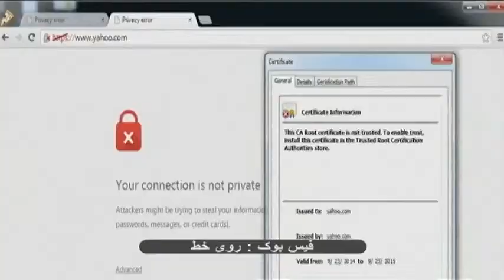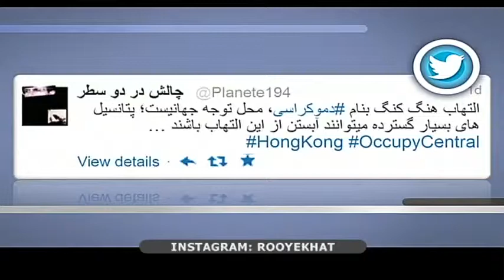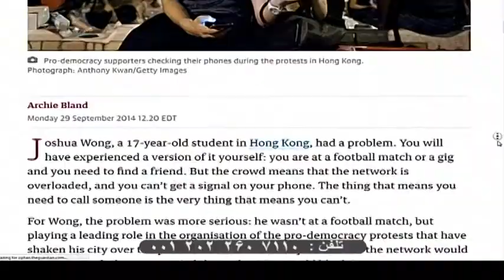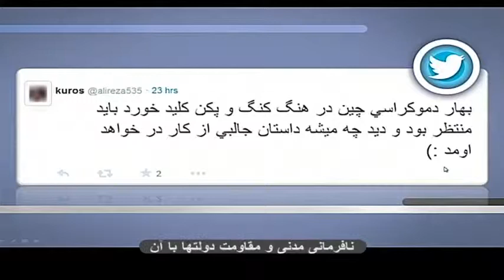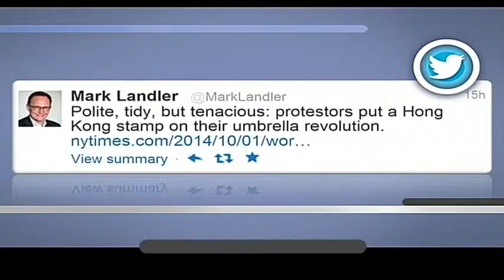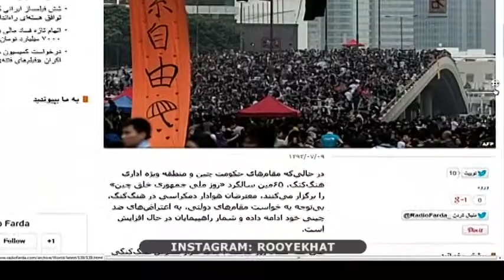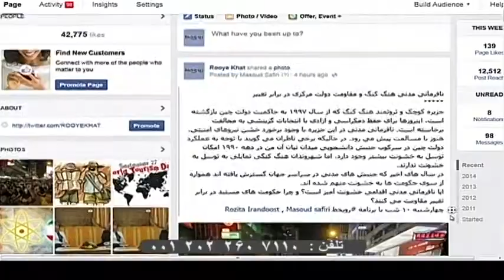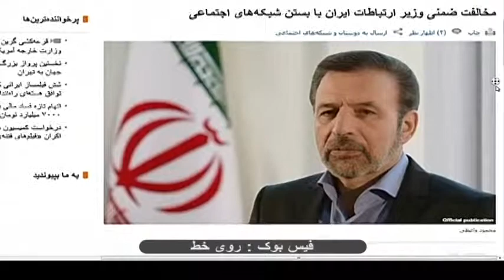نافرمانی مدنی و مقاومت دولت ها با آن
جزیره کوچک و ثروتمند هنگ کنگ که از سال ۱۹۹۷ به حاکمیت دولت چین بازگشته است، اینروزها برای حفظ دمکراسی و ازادی با انتخابات گزینشی به مخالفت برخاسته است. نافرمانی مدنی در این جزیره با وجود برخورد خشن نیروهای امنیتی، هنوز با مسالمت پیش می رود. در حالیکه برخی ناظران می گویند با توجه به عملکرد دولت چین در سرکوب جنبش دانشجویی میدان تیان آن من در دهه ۱۹۹۰ امکان توسل به خشونت بیشتر وجود دارد، اما شهروندان هنگ کنگی تمایلی به توسل به خشونت ندارند.
در سال های اخیر که جنبش های مدنی در سراسر جهان گسترش یافته اند همواره از سوی حکومت ها به خشونت متهم شده اند.
ایا نافرمانی مدنی اقدامی خشونت آمیز است؟ و چرا حکومت های مستبد در برابر تغییر مقاومت می کنند؟